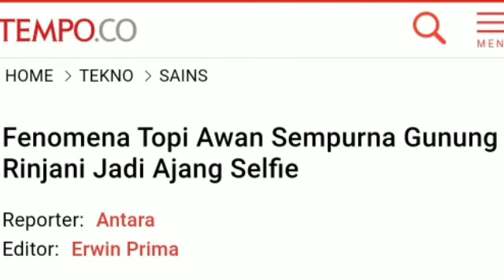FENOMENA APA INI? AWAN PUTIH PEKAT DI ATAS GUNUNG RINJANI NTB;JADI AJANG SELFIE;KABINET JOKOWI MARUF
TEMPO.CO, Mataram - Fenomena topi awan putih tebal yang melingkari puncak Gunung Rinjani di Lombok, Nusa Tenggara Barat, menjadi ajang selfie atau swafoto baik warga maupun wisatawan.Kondisi topi awan yang terjadi pada Rabu, 17 Juli 2019, itu terbilang sempurna hingga dirasakan langka bagi warga setempat.
"Awan putih yang melingkari puncak Gunung Rinjani kali ini memang benar-benar sempurna," kata warga Sembalun Lawang, Lombok Timur, Rosidin kepada Antara.
Fenomena topi awan Gunung Rinjani, Rabu, 17 Juli 2019. Kredit: Antara Foto/Rosidin
Lingkaran awan putih itu berlangsung sejak pukul 07.00 Wita sampai 09.30 Wita. "Bahkan warna dan ketebalannya berganti-ganti," katanya
Awalnya, Rosidin mengabadikan dari rumahnya kemudian ke rest area Sembalun Lawang dan di lokasi itu sudah banyak yang berswafoto.
"Rest area Sembalun Lawang lokasi yang paling pas untuk mengambil foto Gunung Rinjani secara full," katanya.
Hal senada dikatakan Nur Saat, warga Desa Senaru, Lombok Utara yang melihat fenomena alam itu. "Saya semula dikirim foto saja, tapi setelah dilihat memang benar-benar sempurna bentuknya," katanya.
Biasanya topi awan tersebut sering terbentuk namun bentuknya tidak sempurna dan tidak berlangsung lama. "Banyak yang swafoto melihat fenomena awan itu," katanya.